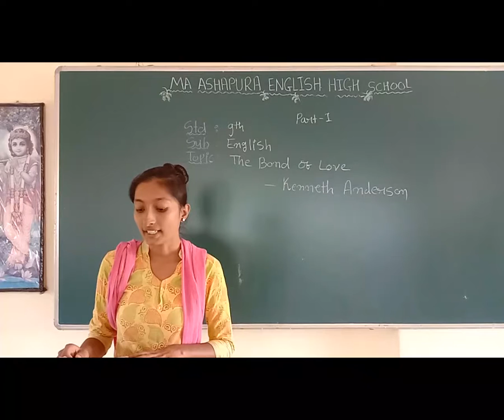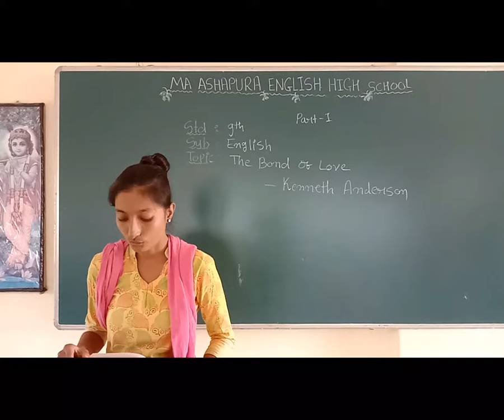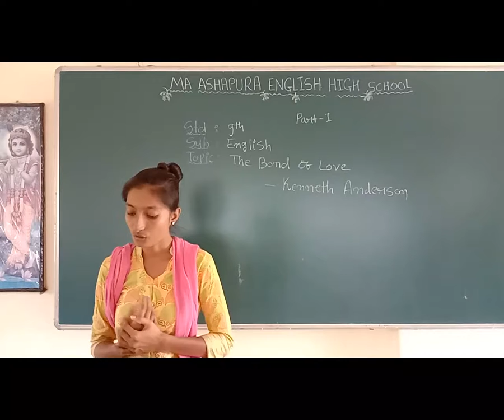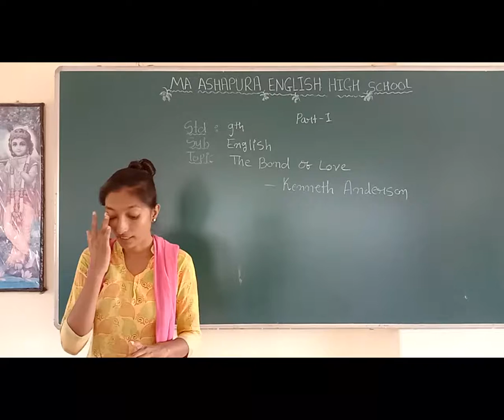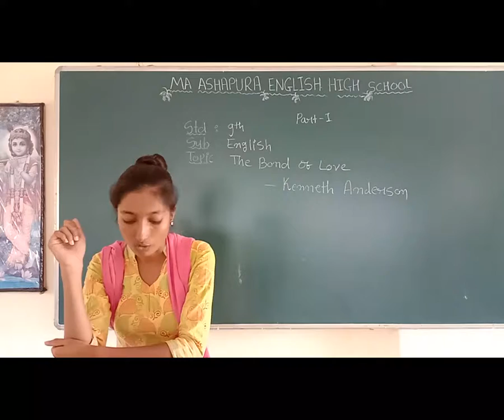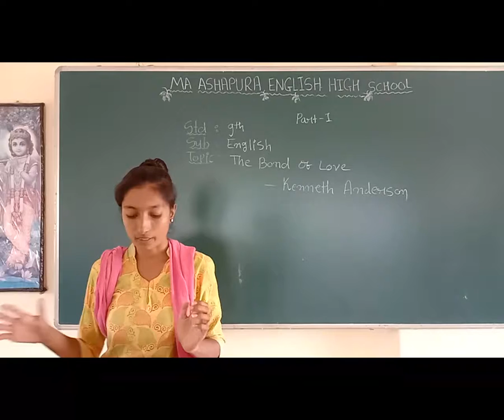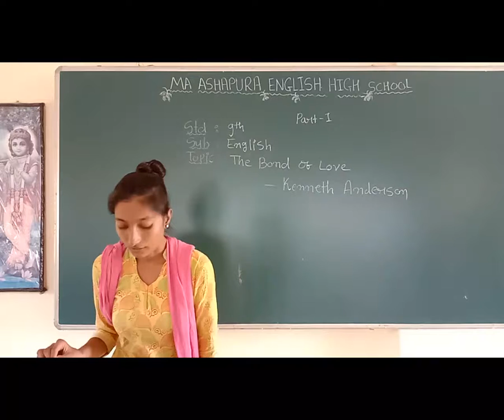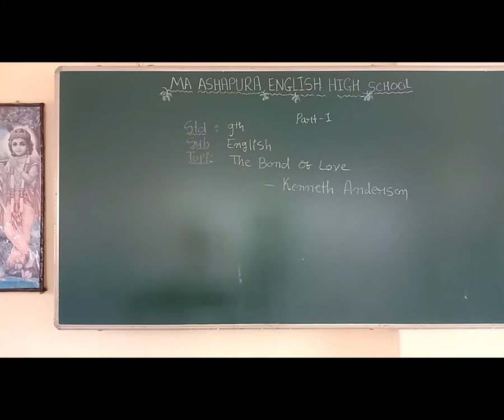STD 9th EM SUB ENGLISH CH 9 THE BOND OF LOVE PART 1 MEERA MAM